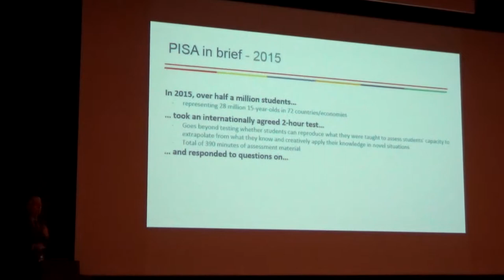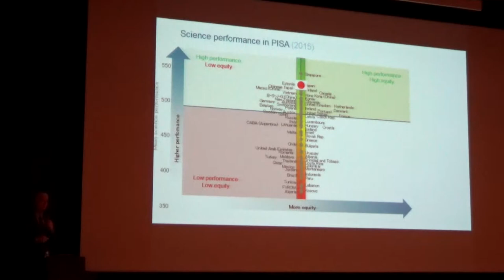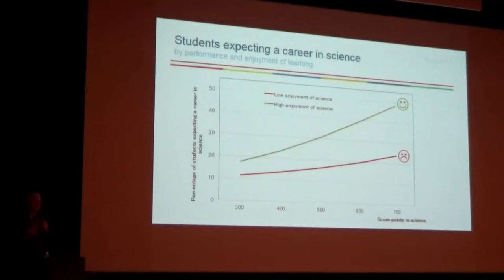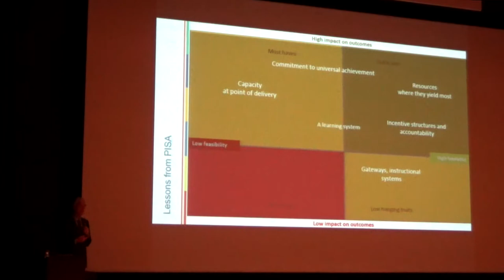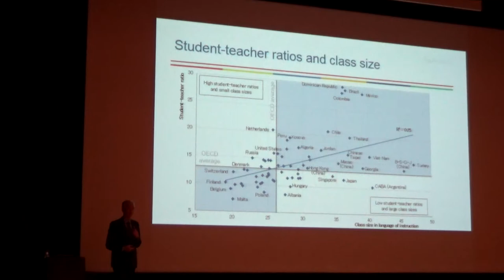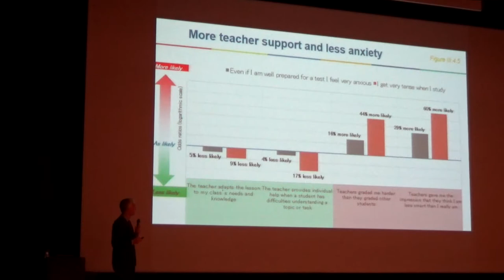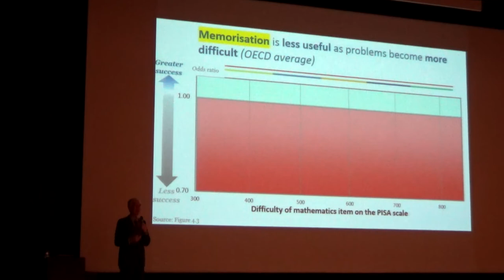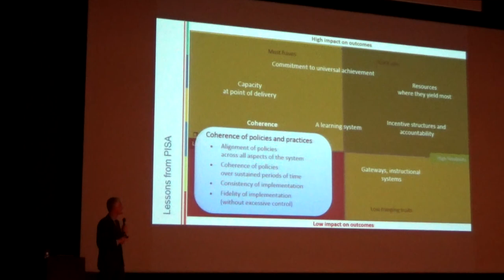「第19回OECD/Japanセミナー」 基調講演 アンドレアス・シュライヒャーOECD教育・スキル局長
平成29年7月1日に開催された「第19回OECD/Japanセミナー」におけるアンドレアス・シュライヒャーOECD教育・スキル局長による基調講演の模様です。